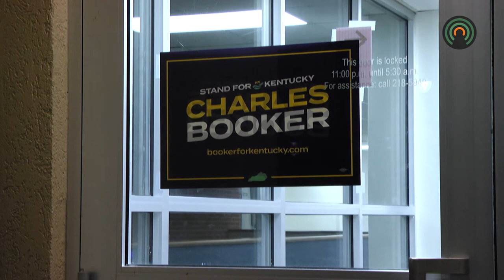Charles Booker stops in Pikeville to discuss the "Green New Deal"